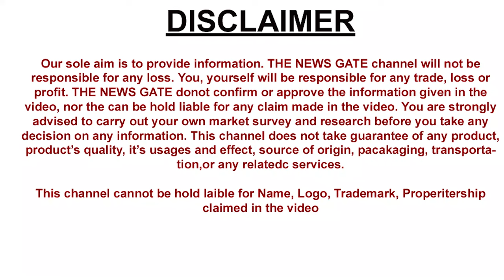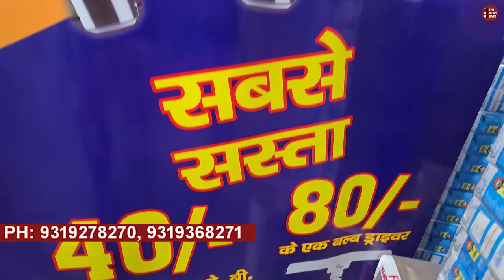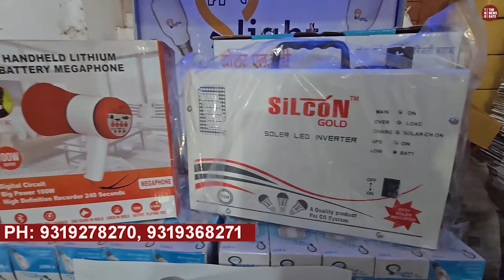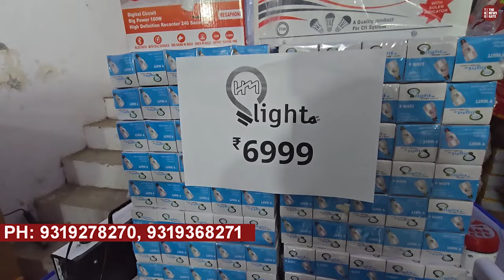Electric Appliances Smart Gadgets Led Bulbs Torch Emergency Light Unique Products fancy Lights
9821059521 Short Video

House No- 3 Rashid Market ext. Street No- 4 Near Ayesha Masjid,
Parwana Road, Delhi -51

Get ready to experience the ultimate convenience with these must-have smart electric gadgets and appliances! From futuristic smart bulbs that change color with a tap of your phone to innovative electric kitchen appliances that will revolutionize your cooking game – this video has it all. Discover unique and cutting-edge products that will make your life easier and more enjoyable. Say goodbye to the ordinary and hello to the extraordinary with these top picks of the latest smart technology trends. Don't miss out on taking your home to the next level with these incredible smart electric gadgets.,Get ready to upgrade your home with the latest and coolest smart electric gadgets and appliances! 🏠💡 Discover the top 10 most unique products that will revolutionize the way you live. From smart bulbs that change color with a touch of your phone to energy-efficient smart plugs that save you money, this video has it all! Watch till the end to find out which futuristic appliances you need to add to your wishlist. Say goodbye to outdated technology and hello to the smart home of your dreams. Don't miss out on these must-have innovations - click play now! 🔌✨ SmartHome TechTrends GadgetUpdate,Get ready to discover the latest and greatest in smart electric gadgets and appliances! In this video, we show you some of the most unique and innovative products that will change the way you use technology in your home. From smart thermostats to electric toothbrushes, these products are must-haves for anyone looking to make their life easier and more efficient. Join us as we explore the world of smart technology and find out which products are worth the hype. Don't miss out on this exciting showcase of the best smart electric gadgets on the market!,Are you ready to revolutionize your home with cutting-edge smart electric gadgets and appliances? In this must-watch video, we showcase the top unique products that will bring your living space into the future. From intelligent kitchen appliances to innovative home security systems, discover the endless possibilities of smart technology. Learn how these gadgets enhance efficiency, convenience, and style in ways you never imagined. Stay ahead of the curve and turn your home into a smart sanctuary! Don't miss out on this exciting journey into the world of inventive and futuristic electric gadgets. Watch now and join the smart home revolution!,Get ready to discover the top smart electric gadgets and appliances that are revolutionizing the way we live in this must-watch video! From futuristic appliances to innovative tech products, this compilation showcases the latest in smart home technology. Explore new ways to make your daily tasks easier and more efficient with these unique and cutting-edge devices. Whether you're a tech enthusiast or just love convenience, you won't want to miss out on these game-changing inventions. Learn about the coolest smart products on the market and upgrade your home with the latest in smart living essentials. Watch now and join the future today!